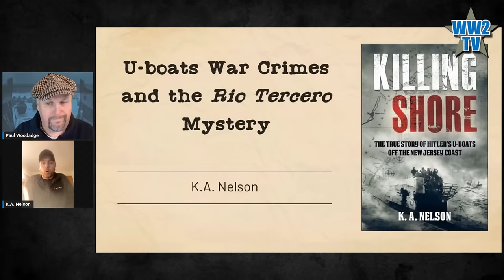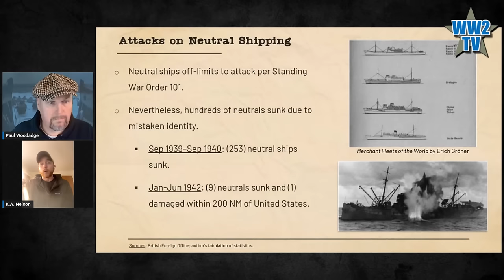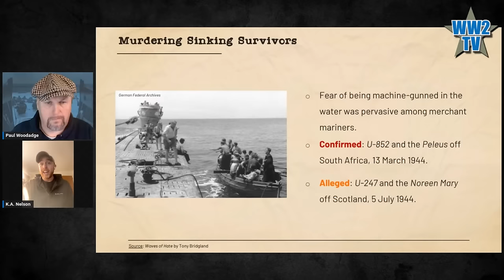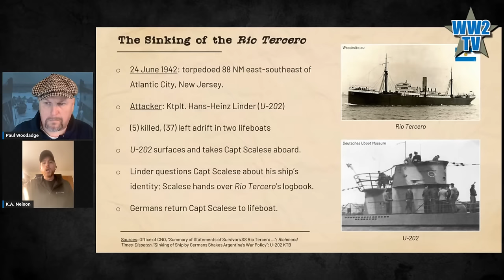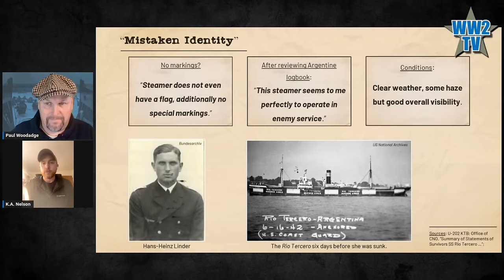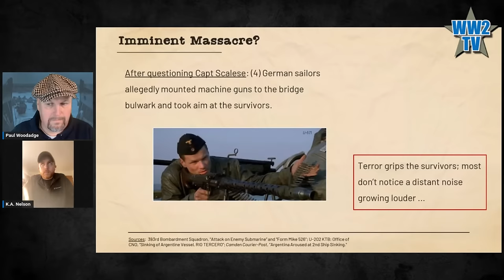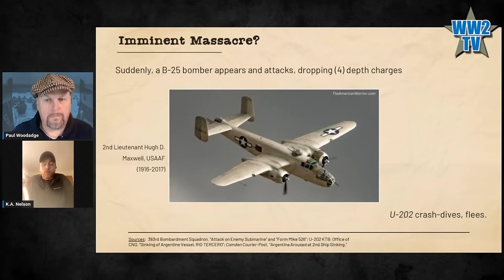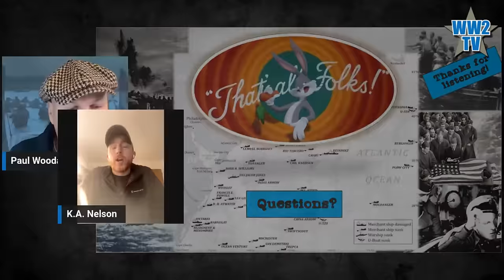U-boat War Crimes & the Rio Tercero Mystery - A WWII Myths show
With K.A. Nelson

Today's show will look at the idea that U-Boat commanders routinely machine-gunned survivors of attacks. We will use the case of a neutral Argentine freighter called the Rio Tercero that was sunk off New Jersey by U-202.

K.A. Nelson is a former USMC officer, Penn State graduate and avid diver.

Killing Shore: The True Story of Hitler’s U-Boats off the New Jersey Coast by K. A. Nelson